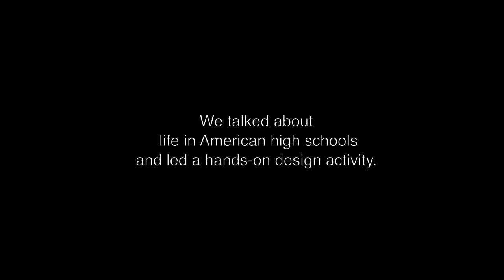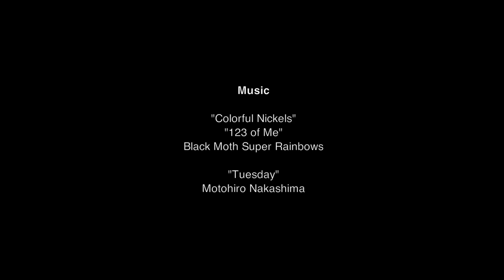Rural China Education | The Creative Effect - ICI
ICI stands for the Inspire Creativity Initiative.

Rural China Education

During the summer of 2012, ICI, founded by high school student, Kris Hsu, visited schools in rural FuJian, China. Focusing on what we could do to help the students, we introduced them to aspects of American education, and creative thinking. Our goal is two-fold: to show schools how creative their students are, and to inspire students to realize their potential.
Help us provide resources and extracurricular activities for these students!

Interviewees (in order of Appearance):
Principal Zheng; Jia Wen Guo; Ping Ping Chen; Yian Fang Zhan; Qian Ru Chen; Shi Xing Zhan

Film Director/Film editor
Kris Hsu, Founder, ICI

Program Facilitator
Perry Cai, Communications Manager, ICI